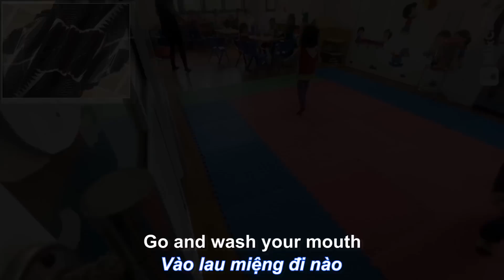How To Nịnh Đi Tiêm…Again!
Osmo Pocket
Audio: Zoom H1N